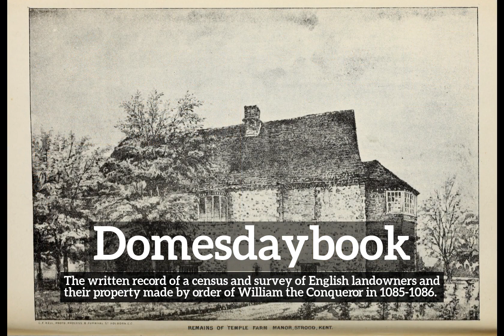How Does Domesdaybook Look? | How to Say Domesdaybook in English? | What is Domesdaybook?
Learn how to pronounce domesdaybook with Imago Spectrum.

What is domesdaybook?
How does domesdaybook look?
How to say domesdaybook in English?
What does domesdaybook represent?
What is the defintion of domesdaybook?

Imago Spectrum allows you to easily memorize common English words and phrases by joining visual and auditory learning environments into a short video. Focus on the images and repeat domesdaybook several times for best retention results.

In this video we are speaking the word, domesdaybook. Do take note of how domesdaybook is spelled.
The definition of domesdaybook is listed below the word in the video.
Domesdaybook:  The written record of a census and survey of English landowners and their property made by order of William the Conqueror in 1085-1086.